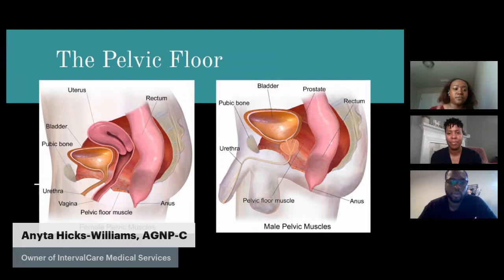Strengthening The Pelvic Floor & Sexual Wellness with Dr. Tieya M Qualls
Strengthening The Pelvic Floor & Sexual Wellness with Guest Dr. Tieya M Qualls, PT, DPT, PRPC - The Medical Report
About The Medical Report Podcast

Medical professionals sharing their knowledge to keep the community informed. Join us as we talk about health disorders and social topics surrounding healthcare.

About Bantucola
BantuCola is an ideological anchor that allows for the accelerated growth of businesses in NW Florida.